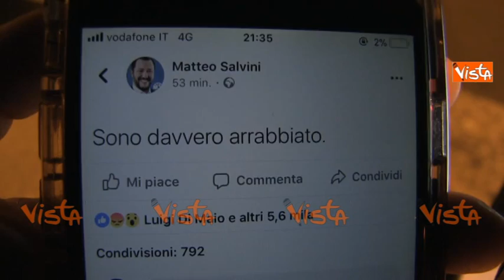Fraccaro: "Lega arrabbiata? M5S in piena sintonia", e Di Maio tace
(Agenzia Vista) - Roma, 25 Maggio 2018 - Luigi Di Maio è stato intercettato dai cronisti che lo attendevano fuori dal ristorante per chiedergli ragione del post di Matteo Salvini su Facebook in cui ha scritto "Sono veramente arrabbiato" dopo l'incontro di Giuseppe Conte con Sergio Mattarella al Quirinale. Di Maio non ha rilasciato dichiarazioni, mentre Fraccaro ha detto: "C'è piena sintonia tra le due parti politiche, soprattutto tra i due leader".